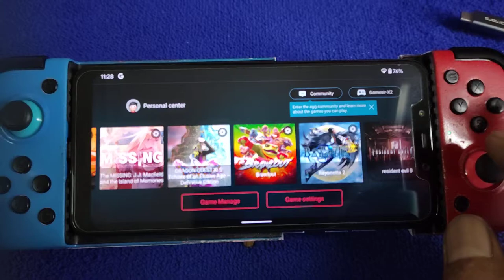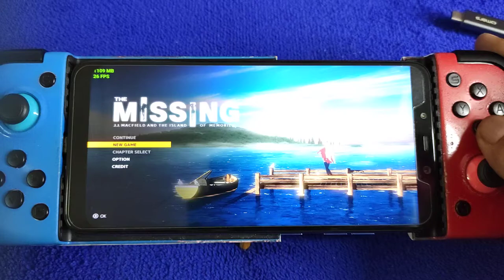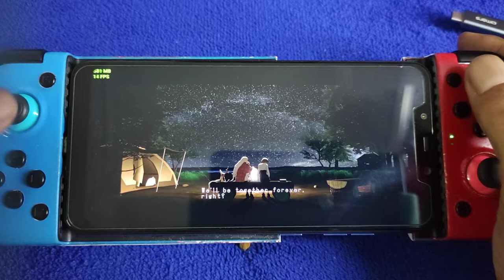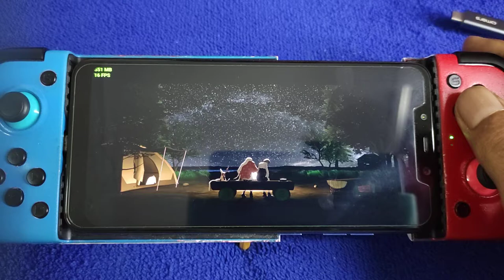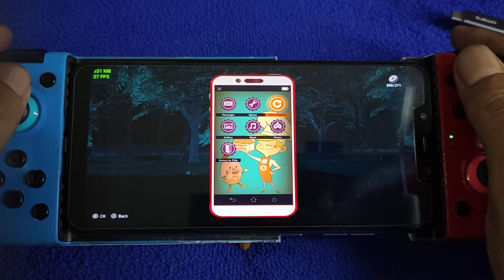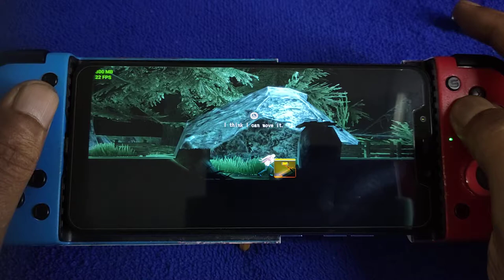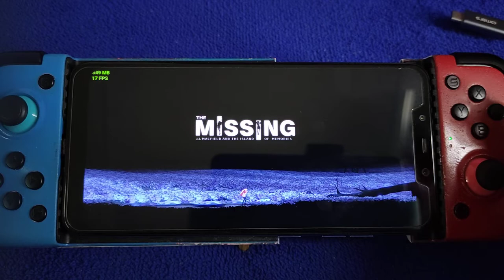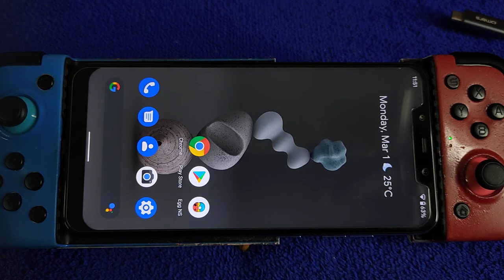Egg NS Emulator | The Missing JJ Macfield and the island memories | Pocophone F1 6/64